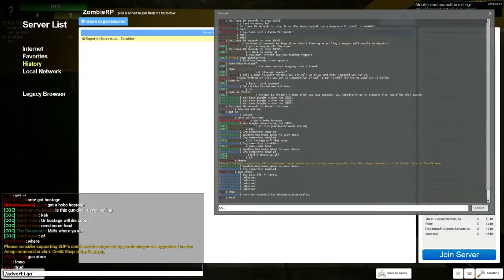AAAAA-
now on netflix.